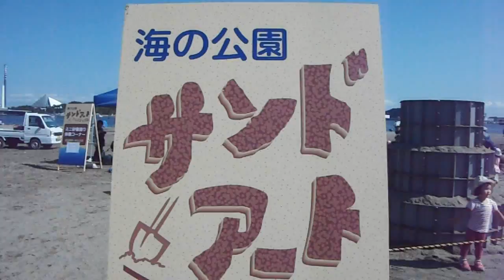DSCF5647金沢文庫芸術祭20150920サンドアートフェスティバル 砂の芸術